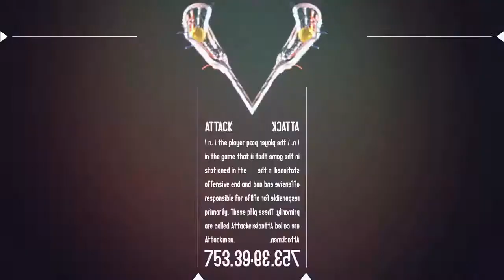Womens Lacrosse teaser trailer